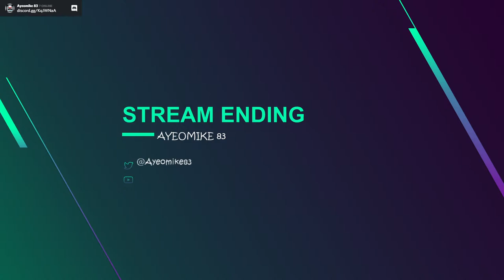🔴MEDIEVAL DYNASTY ~ Fresh Start for The Public Beta!! Part 2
And remember all donations will go back into the channel! Thank you!

Trying to reach 5000 Dynasty Reputation! Can I make it in today's Livestream!?! And can I defeat a bear with some wooden shovels?

Today WE do things!?!? Come along for the confusion!!

Public Beta v0.1.2.0 patch notes!

Added

- New items have been added to vendors.
- Russian language.
- Japanese language.
- French language.
- Portuguese (Brazil) language.
- Czech language.
- Turkish language.
- Added "Delete", "End", "Home" etc. to keybinds.
- Barrels for salting in Hunting Lodge I and Fishing Hut I.
- The possibility of producing salted fish and dried fish in a Fishing Hut.
- The ability to control production efficiency of fish, salted fish and dried fish in Fishing Hut .
- The possibility of producing salted meat and dried meat in a Hunting Lodge.
- The ability to control collection efficiency of clay, salt, rock and limestone in Excavation Shed.
- The ability to control collection efficiency of rock, salt and iron in Mine.
- The ability to control production efficiency of meat, salted meat, dried meat, leather, feather, mushrooms and berry in Hunting Lodge.
- The possibility of producing planks in a Woodshed.
- The ability to control production efficiency of logs, sticks, firewood and plank in Woodshed.

Fixed

- Optimization of map loading time.
- Various quest fixes.
- Knife position for female hunters while skinning animals.
- Torch position for patrolling female npcs.
- Numerous fixes in refreshing the production status of items.
- Generic quests reward after loading the game.
- Coins have condition other than 100% and don't stack.
- Quest goal with assigning peasants to work doesn't update on objective start.
- Age update for npcs.
- NPCs getting stuck in sitting or sleeping states - should happen less often.
- Cauldron crafting animations.
- Stove crafting animation.
- Player position when crafting at stove.
- Torch condition restoring on equip.

Updated

- Changed Night howl quest so that it always gives some gold for completing it.
- Pig and piglet sitting animations so that they no longer stick out of the pigsty.
- Reduced consumption of stamina while running.
- Reduced consumption of stamina in inspector mode.
- Vendors now have a random number of items.
- Resource and Food Storage capacities have been increased.
- Hunting lodge produces random mushrooms depending on the season.
- Gender specific dialogues. May not be relevant in all languages.
- Polish translation updated.
- German translation updated.
- Spanish translation updated.
- Production's "Work Power" slider for each profession in building's details in Management tab.
- Production of firewood in Woodshed consumes logs.
- Set immortality for NPCs from non-player villages - Temporary.
- Restored missing original NPCs in neighbor villages - Temporary.
- Some building modules have new resource costs (require planks).
- The villagers take food and firewood from local chests in their homes. If there is nothing in the chest, they take it from the Food Storage and Resource Storage.
- Doubled the amount of resources producing from farm animals by NPC.
- Spears range reduced by half.
- Crossbow range increased x1.5 times.
- Crossbow damage increased from 55 to 70.
- Bow damage increased from 25 to 35.
- Recurve Bow damage reduced from 50 to 45.
- Longbow damage increased from 45 to 55.
- Wooden Spear damage reduced from 25 to 15.
- Stone Spear damage reduced from 50 to 25.
- Iron Spear damage reduced from 75 to 40.
- Wooden Spear durability has been increased from 3 to 4 uses.
- Stone Spear durability has been increased from 6 to 8 uses.
- Iron Spear durability has been increased from 12 to 16 uses.
- Wisent and Bear hp has been increased x2 times.
- Villagers eat food according to nutritional value. The greater nutritional value, the higher priority. In case the nutritional value is the same, food of lower condition is chosen.
- Wood value is now visible in item details.
- Lowered Dynasty Reputation limits for next inhabitants
Added
- Ukrainian language

Fixed
- Missing flax seeds in vendors' inventory
- Invalid number of resources produced by npc when more than one item is being created.

Updated
- Russian language